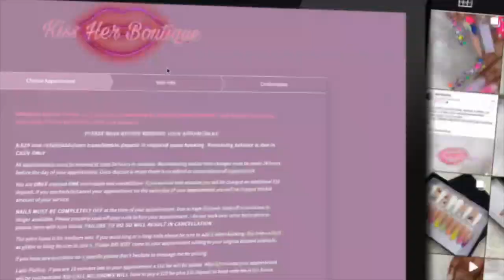WATCH ME WORK | ALL ACRYLIC APPLICATION & NAIL ART DESIGN.. Inspo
Hey Babes!

DND Gel Nail Polish

Personal: Verdia.j
Nail Page: Kissherboutique
Business Page: KHBshop